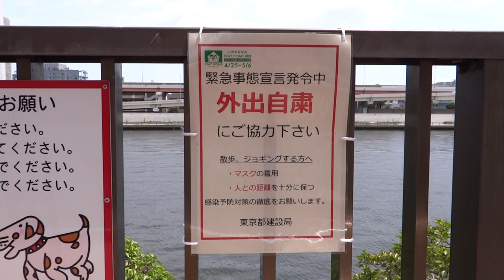「ちどり」が、やった作業 検証！ 隅田川テラス 河川巡視船 GW対策 新型コロナウイルスの対応 台東区橋場 東京スカイツリー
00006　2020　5月7日　GW　開け
ゴールデンウィーク　開け
隅田川
ちどり　東京都　船
都の河川巡視船「ちどり」